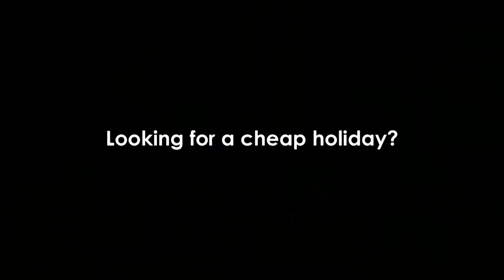Eurotrip Summer 2011 trailer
The trailer of the roadtrip through Eastern Europe. It is an experimental traveldocumentary for students. Me and my brother try to show what city is best for students to spend their holiday. We rank the cities by looking to culture, nightlife and prices for accomodation, food etc. We (Jos and Carel) went to Berlin, Wroclaw, Krakow, Budapest, Bratislava, Vienna and Praha. Enjoy!